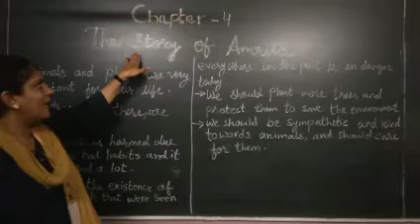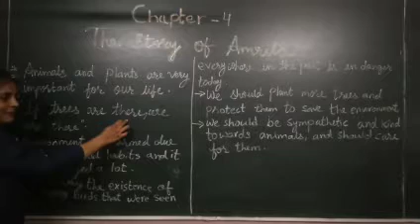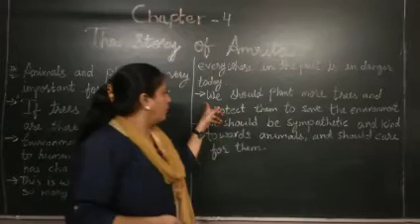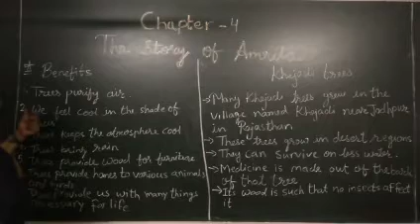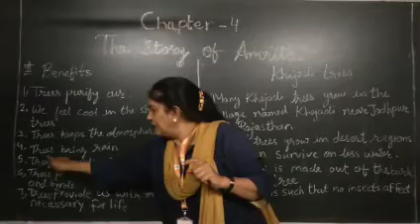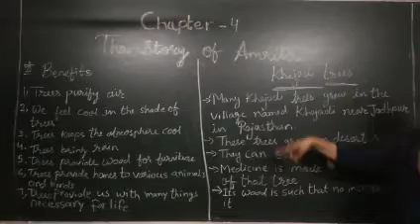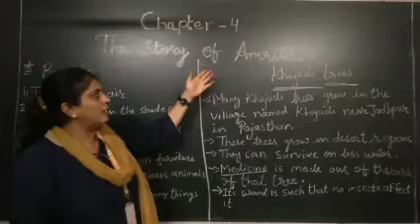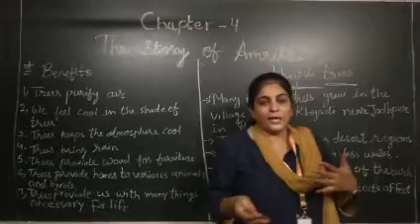EM | GRADE-4 | EVS | CHAPTER-4 THE STORY OF AMRITA